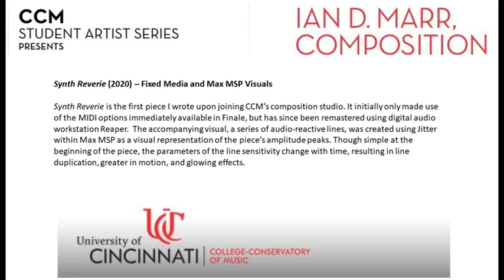Synth Reverie by Ian Marr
Synth Reverie composed by Ian Marr. February 20, 2024. University of Cincinnati, College-Conservatory of Music.